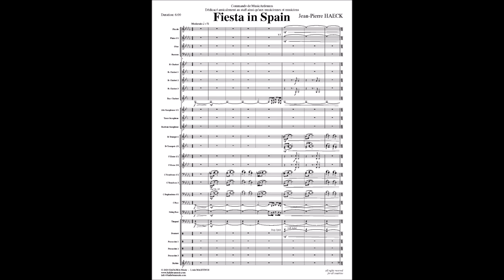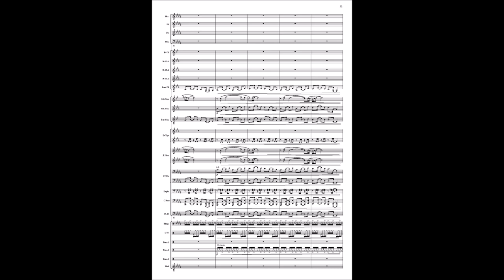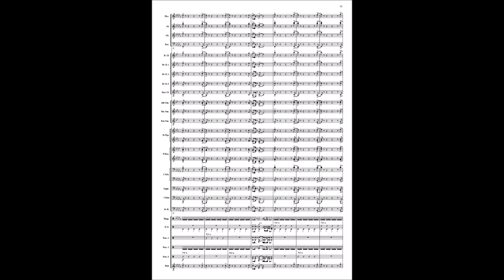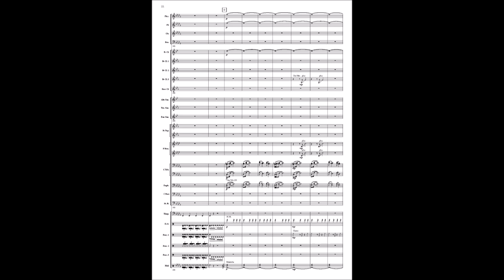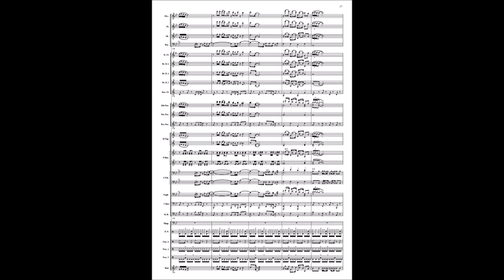Fiesta in Spain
Fiesta in Spain for wind band by Jean-Pierre HAECK.